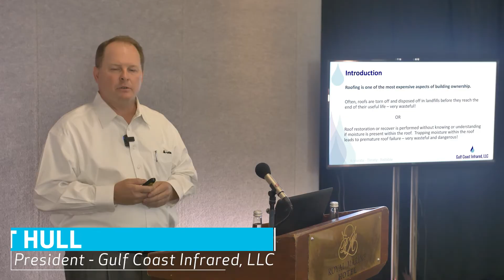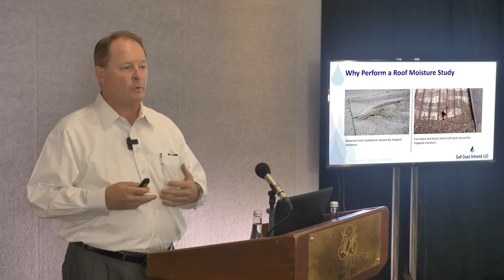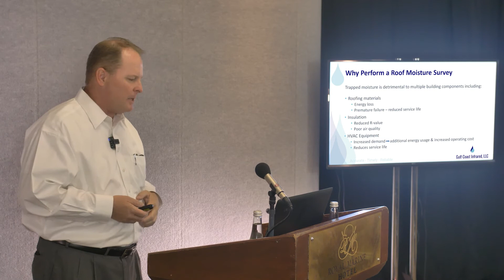Commercial Roofing Moisture Surveying - TRAMEX TALKS to John Hull - Tramex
John Hull, the President of Gulf Infrared, LLC, talks about the Tramex Dec Scanner and the necessity of commercial roof moisture surveys.

Currently, only approximately 32% of commercial roofs were torn off and replaced actually needed to be. So, two-thirds of the commercial roofs that were torn and thrown in landfills could have been candidates for repair, if proper moisture testing was implemented. This has huge environmental implications from unnecessary roof replacements, and some states have begun to look at and implement mandatory roof moisture testing.